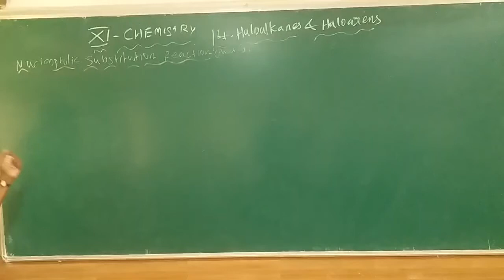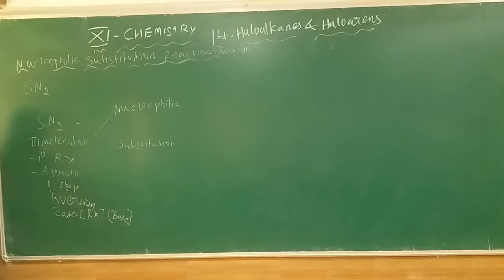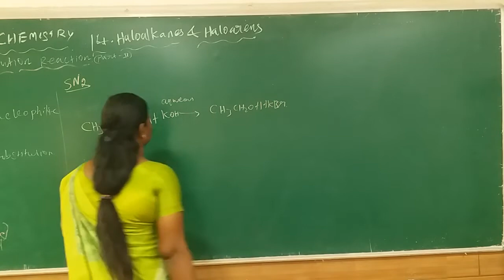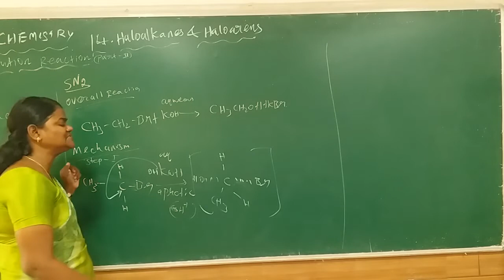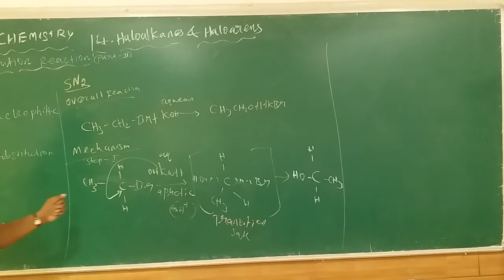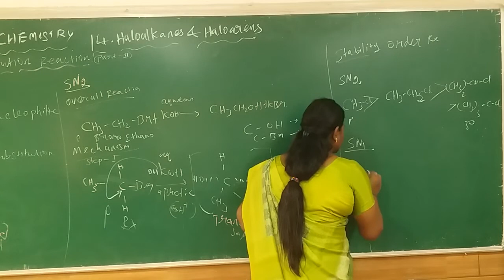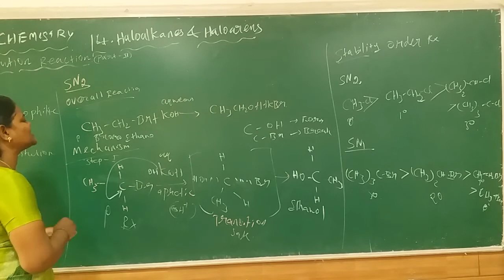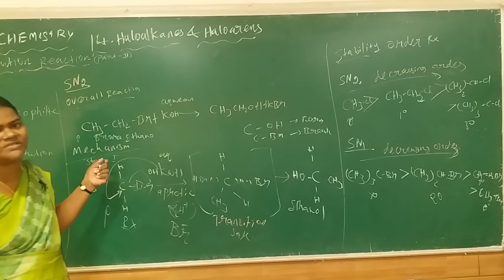CHEMISTRY - MOV 0368